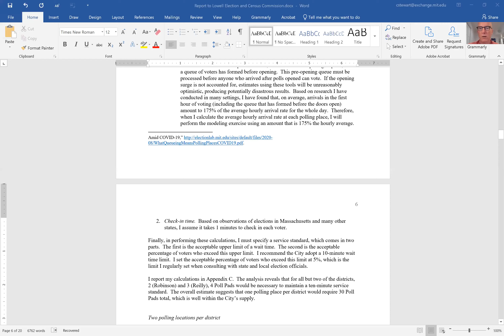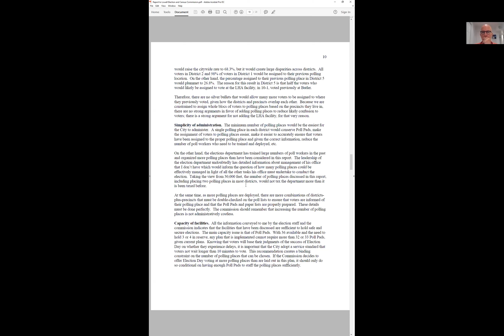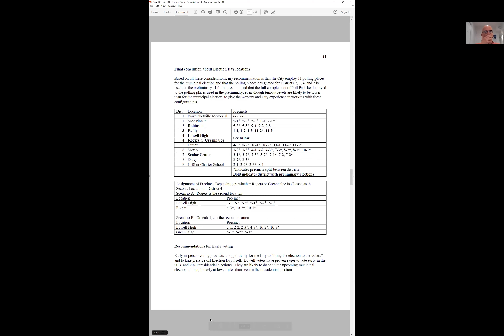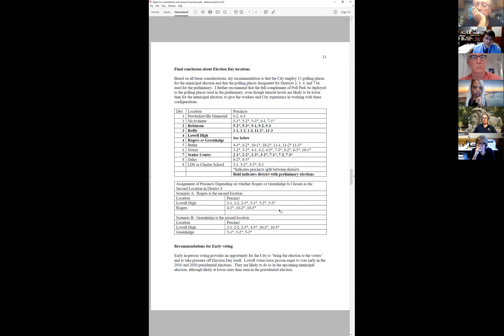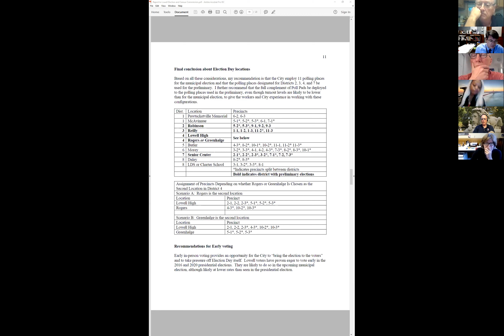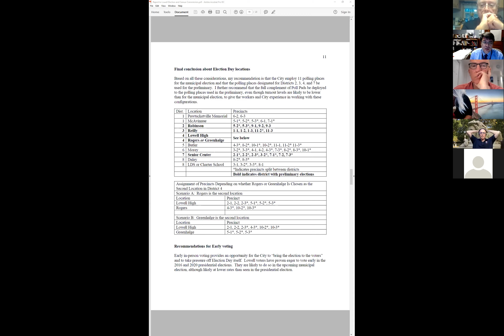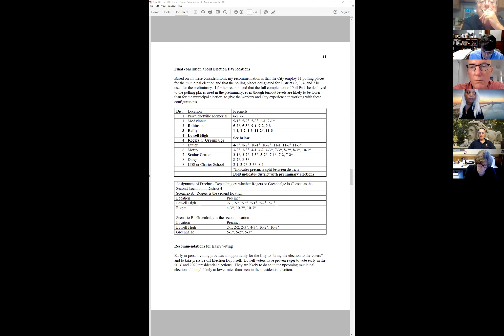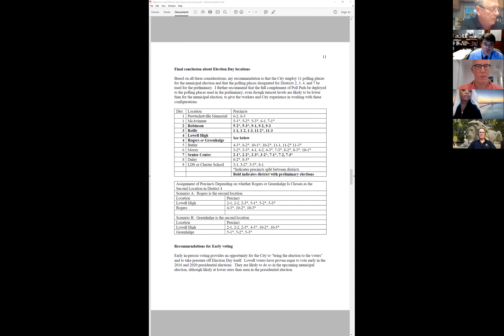Elections Commission - August 10, 2021